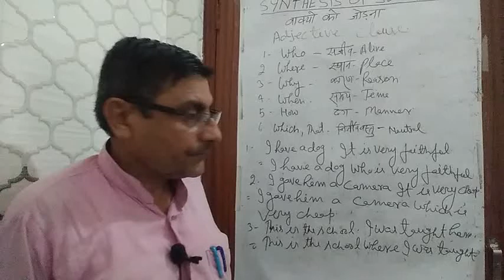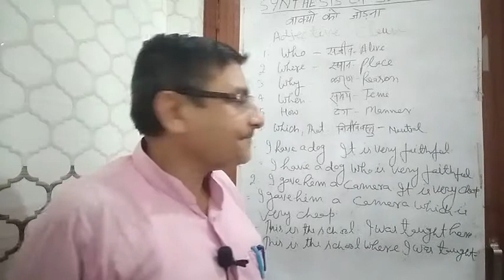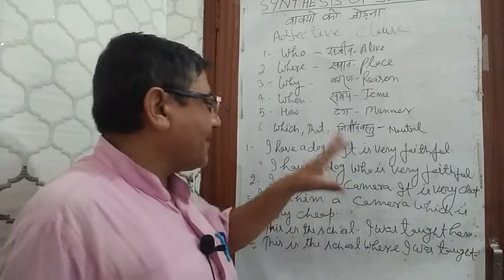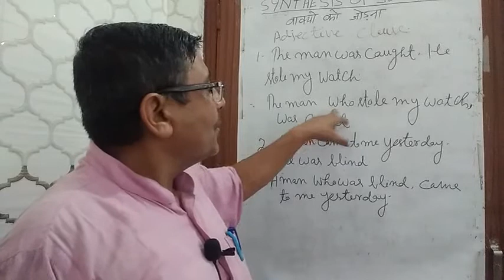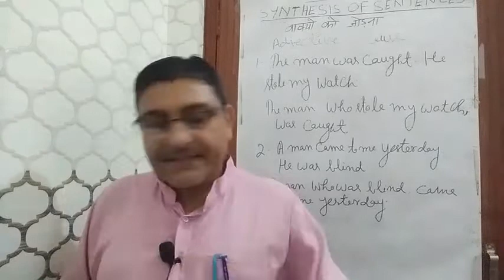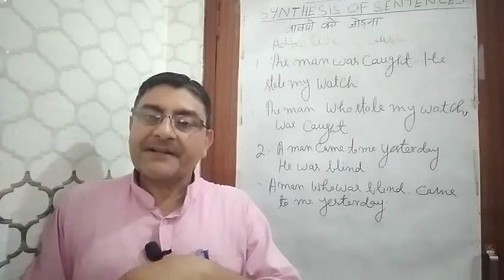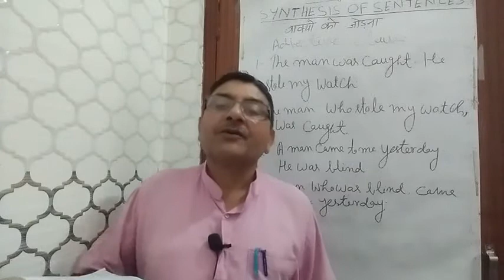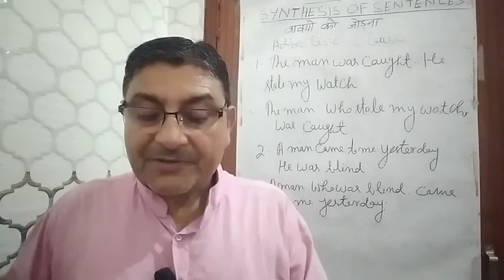Synthesis of sentences part 15, Complex sentence - Adjective Clause, By MP Tripathi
Synthesis of sentences part 15,
Formation of Complex sentence  - Adjective Clause,
By MP Tripathi
English Lecturer
LPK Inter College Basdila SardarNagar
Gorakhpur
Uttar Pradesh